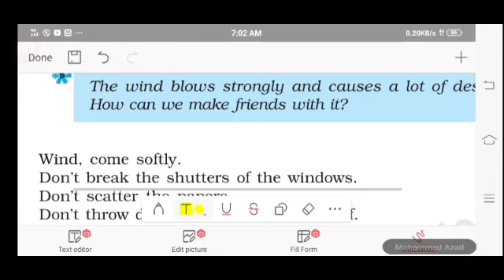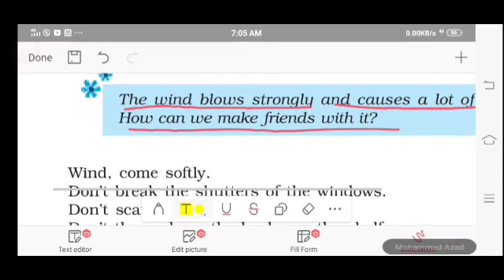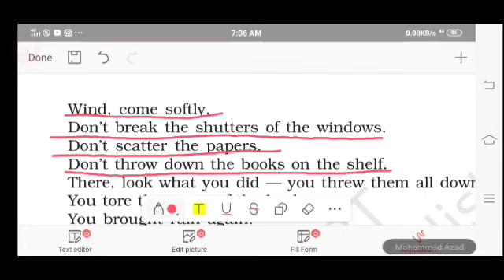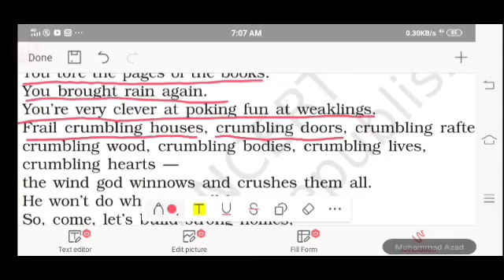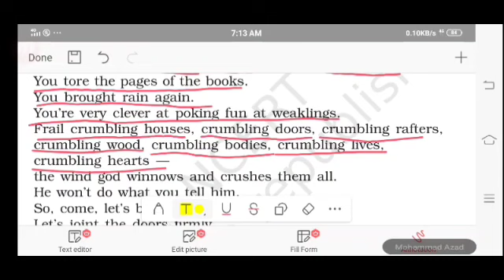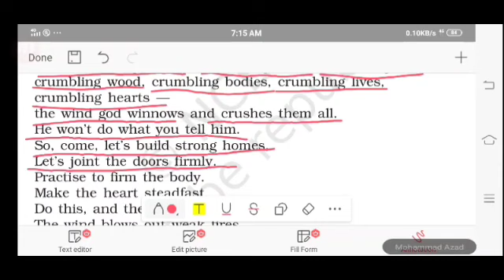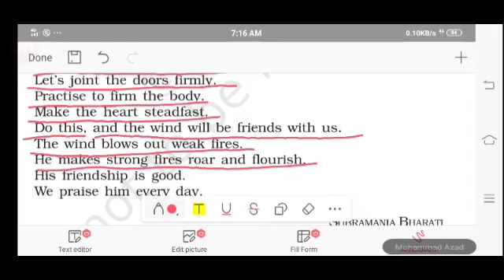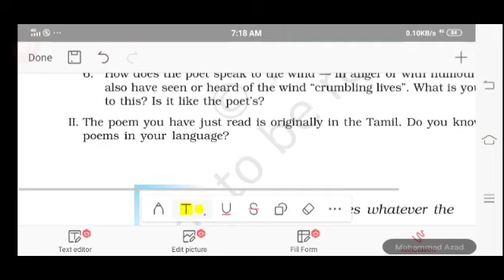Wind Class 9th Completely explanation in Hindi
This is a small effort to make the students understand in better ways so that they also can give answers correctly during Exam.